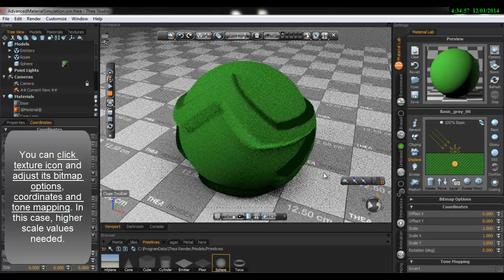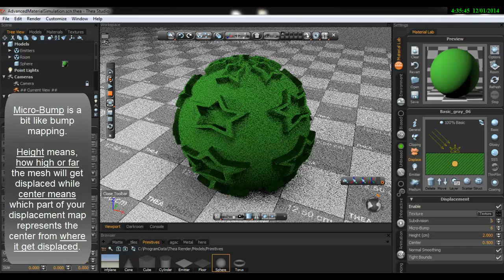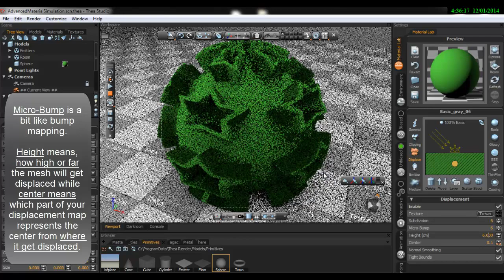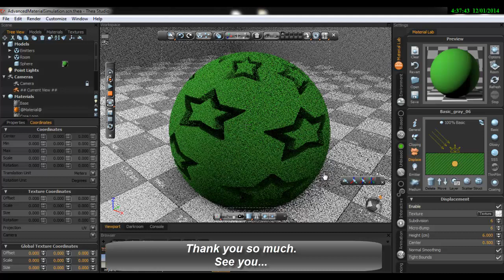Thea Render --- Material Lab / Displacement --- Tutorial #39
Displacement mapping is a computer graphics technique that uses a (procedural) texture or height map to cause an effect where the actual geometric position of points over the textured surface are displaced, often along the local surface normal, according to the value the texture function evaluates to each point on the surface. It gives surfaces a great sense of depth and detail, permitting in particular self-occlusion, self-shadowing and silhouettes; on the other hand, it is the most costly of this class of techniques owing to the large amount of additional geometry.